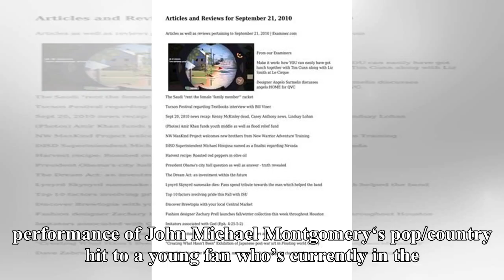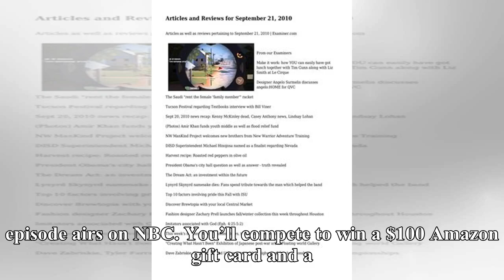Kirk Jay is finale-bound on 'The Voice' after 'I Swear' performance has all the coaches fawning o...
Kirk Jay is finale-bound on 'The Voice' after 'I Swear' performance has all the coaches fawning over him [WATCH]
Monday night during the Top 8 performance episode of “The Voice,” country singer Kirk Jay of Team Blake Shelton took on “I Swear” for America’s votes. Kirk decided to dedicate his performance of John Michael Montgomery‘s pop/country hit to a young fan who’s currently in the hospital fighting cancer.